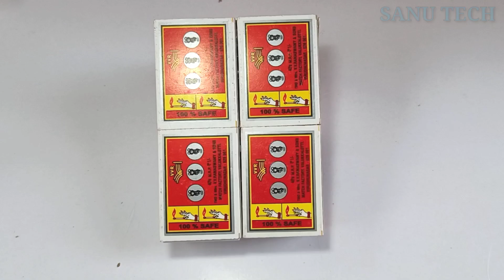how to make a jcb truck matchbox jcb toy diy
how to make a jcb truck matchbox jcb toy diy - sanu tech